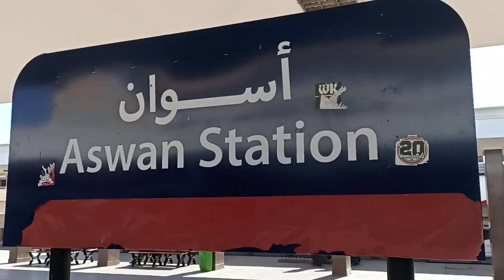Missor Rohosso | way to Aswan | Egypt train | Cairo to Aswan